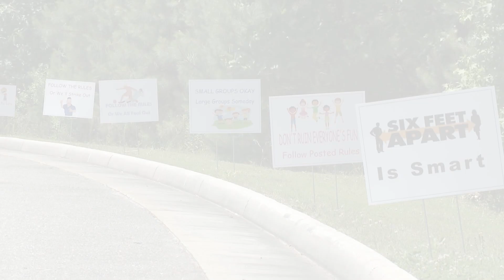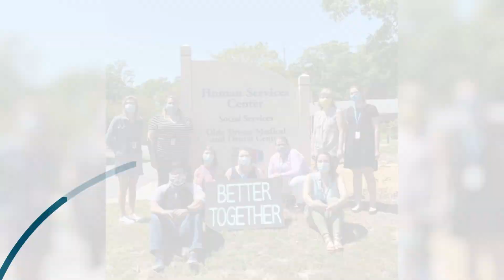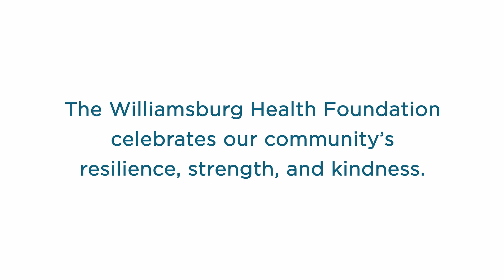Close as a community even at a distance.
The Williamsburg Health Foundation celebrates our community's resilience, strength, and kindness.